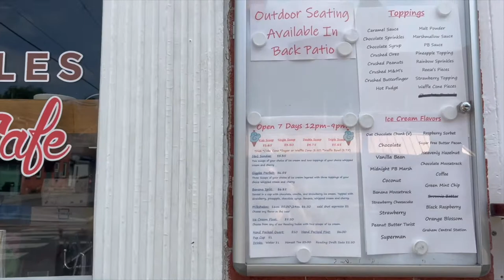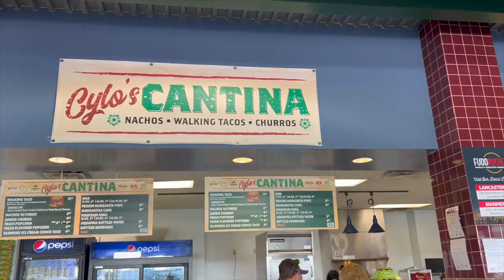VLOG | New Hair Styles (scarf top knot & more) Ice Cream Date + Clipper Stadium | Brittney Giselle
Hey babes, welcome back beautiful. In this vlog I showed ya'll how I switched up my hair a few times and also how I achieve my top knot bun with a scarf. Ki and I had an ice cream date and went to the Clipper Stadium for a special event by Fulton Theatre. I ended my weekend by installing my Lulutress water wave crochet hair and switching up my nails. I hope you had a great weekend.

Code: BRITTNEY15